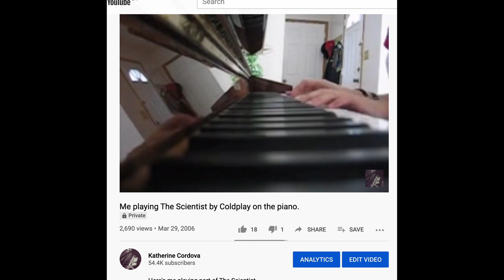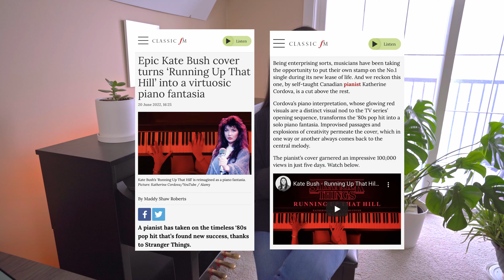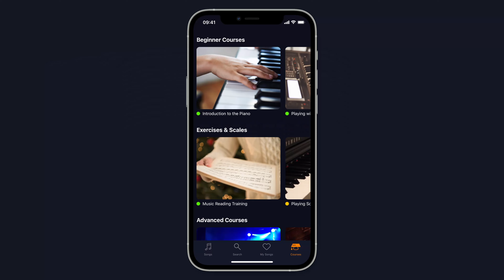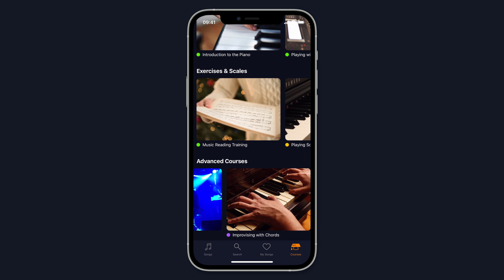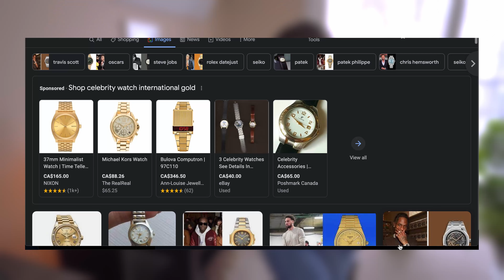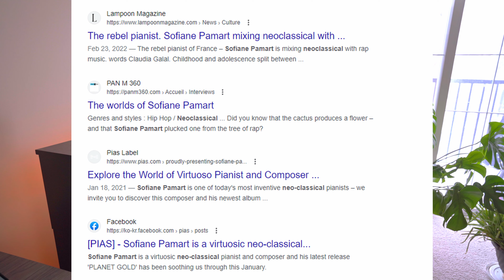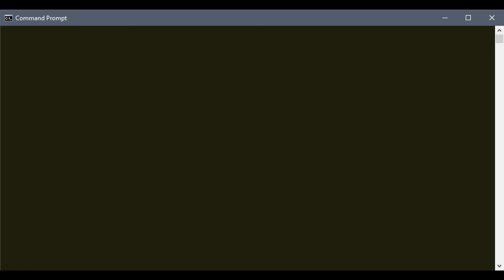100k Q&A - Questions you asked a YouTube Pianist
Timestamps below:

0:00 Unboxing and thank you!
1:17 Patreon
1:25 At what age did you start learning to play?
1:36 How did you get into the world of piano?
3:44 How do you choose which song to do next?
4:32 Do you have perfect pitch?
4:57 How long does it take to arrange a cover? What is your process?
6:44 How do you find the inspiration to rearrange music?
11:00 Do you remember all the songs you've played by memory still?
11:25 Learn piano with flowkey
12:07 Do you play other instruments? & why I'm wearing gloves while handling the Silver Play Button...
13:26 Where is your gold watch from?
13:57 Do you do practice exercises?
14:35 Do you like the neoclassical style of piano music?
15:04 Any tips for aspiring pianists?
15:42 What was the most important piece of advice you've received as a musician?

My piano ▶ Yamaha Clavinova CLP-430 used as midi controller with piano VSTs